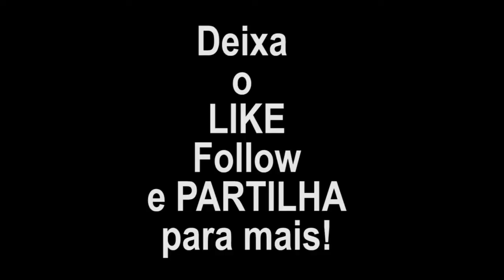Big Wave Tour Nazaré Challenge